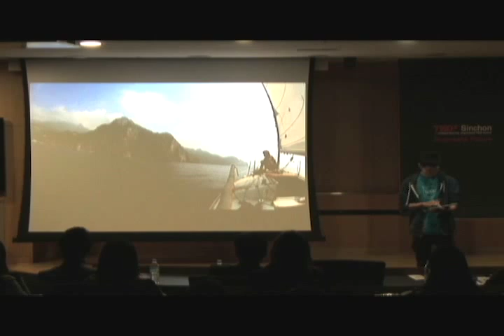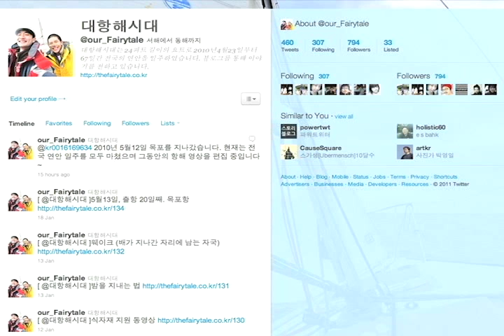TEDxSinchon - KIM, Jeonguk - Navigate Your Way Through Life's Journey.mp4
Creative minority, Kim Jung Wook. Although known as a documentary filmmaker and graphics designer, he is most renowned for accomplishing a highly unusual feat: traveling round Korean waters on a 24-foot sailboat. After graduating from college with a bachelor's degree in graphics design, he entered iMBC, only to leave the company in pursuit of a free culture creating lifestyle. He does not want to limit his life to a single career path. Rather, he seeks to carve out a colorful identity through a wide range of commitments and experiences. He believes that time spent on waters without a definite purpose is not time wasted. He assumes what might seem like an unconventional stance by urging people to simply be themselves and live their own lives, even if doing so might be perceived by others as failures. His dedication to yachting, surfing, and other unique commitments has garnered media interest and opened up a staggering variety of opportunities including holding an exhibition, giving lectures, appearing on TV, planning and directing documentary films, and designing equipment and supplies for Busan Cup Women's Match Race.

In the spirit of ideas worth spreading, TED has created a program called TEDx. TEDx is a program of local, self-organized events that bring people together to share a TED-like experience. Our event is called TEDxSinchon, where x = independently organized TED event. At our TEDxSinchon event, TEDTalks video and live speakers will combine to spark deep discussion and connection in a small group. The TED Conference provides general guidance for the TEDx program, but individual TEDx events, including ours, are self-organized.